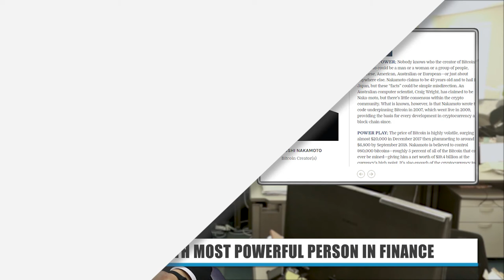[TP Daily News] 20190107 DX.EXCHANGE STOCK BACKED TOKEN / KRAKEN'S SUBPOENAS / GEMINI’S AD CAMPAIGN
[00:29] DX.EXCHANGE LAUNCH REAL STOCK BACKED TOKEN
[01:26] KRAKEN, GOV SUBPOENAS TRIPLE IN 2018
[02:38] PRO-CRYPTO POLITICIAN TAKES SWISS PRESIDENCY
[03:21] SATOSHI, 44TH MOST POWERFUL PERSON IN FINANCE
[04:20] GEMINI’S NEW AD CAMPAIGN ‘CRYPTO NEED RULES’